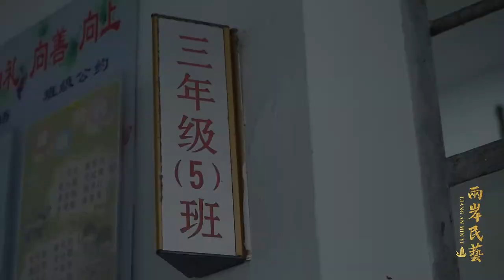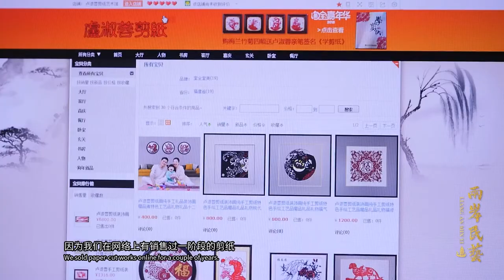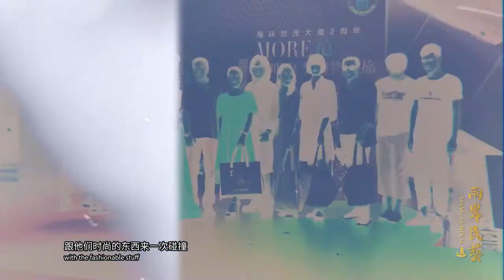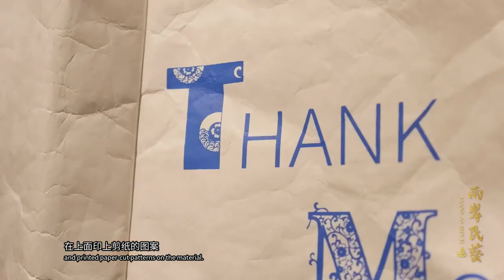Paper-cut, Chinese Traditional Folk Art.